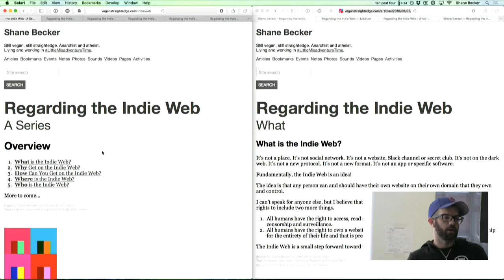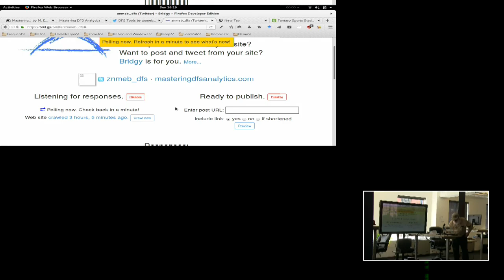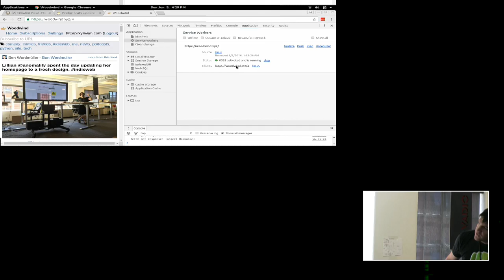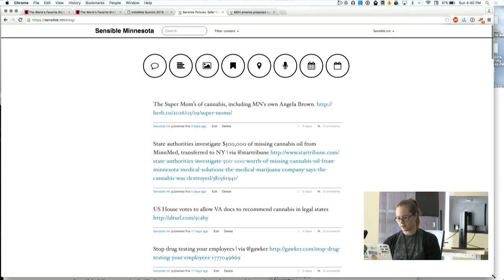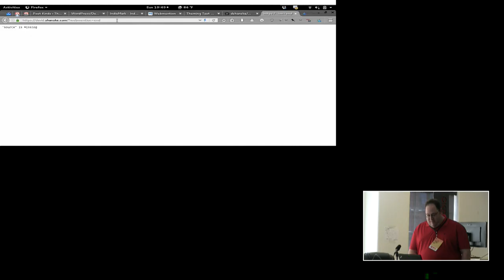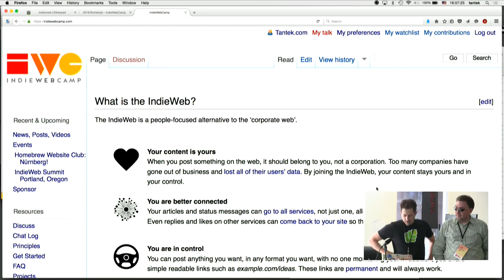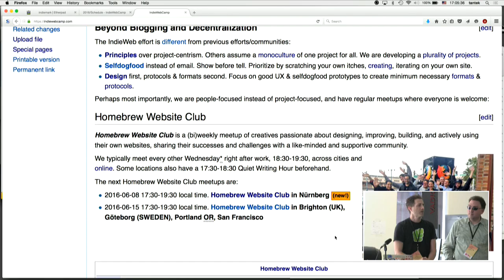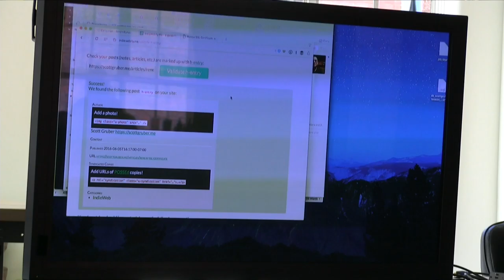IndieWeb Summit 2016 Demos